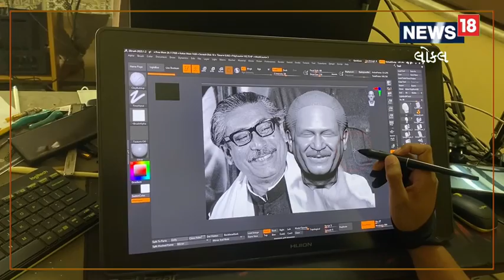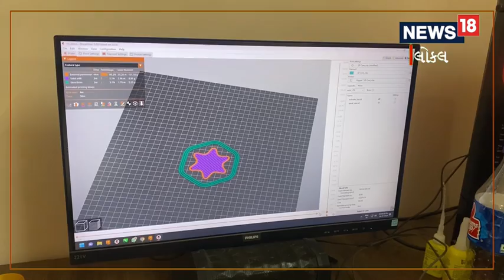3D Print | લોકોમાં હવે ફોટો પડાવવાનું ચલણ હવે ઘટી જશે, કારણ જાણી તમે પણ ખુશ થઈ જશો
3D Printing | The trend of taking photos among people will decrease now, because you will also be happy to know

સુરત: આજના બદલાતા જમાના સાથે 3D ટેકનોલોજીનું ચલણ વધ્યું છે. સામાન્ય રીતે 3D ટેકનોલોજીનો ઉપયોગ થીએટરમાં મુવી જોવા માટે થતો હતો. પરંતુ હવે આ 3D ટેકનોલોજીનો ઉપયોગ મોડલ્સ અને મૂર્તિ બનાવવા માટે પણ થઈ રહ્યો છે. ચિત્રકામ અને એનિમેશનનો ઉપયોગ કરીને આજે ઘણા આર્ટિસ્ટ 3D પ્રિન્ટ બનાવતા થયા છે. આજે 3D પ્રિન્ટની મદદથી કોઈપણ  ભગવાન કે વ્યક્તિની આબેહૂબ મૂર્તિ બનાવી શકાય છે. સુરતના 27 વર્ષીય આશિષ ધોળા પણ આવી જ 3D  મૂર્તિઓ બનાવી તેનું વેચાણ કરી રહ્યા છે.